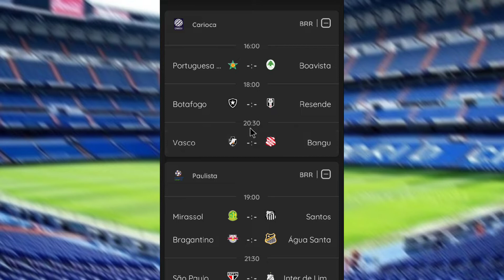JOGOS DE HOJE QUINTA FEIRA 17/02/22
nesse vídeo trago pra vcs lista de todos os jogos dos campeonatos estaduais 2022
carioca
paulista
copa do nordeste
paranaense
mineiro
gaúcho e goiano